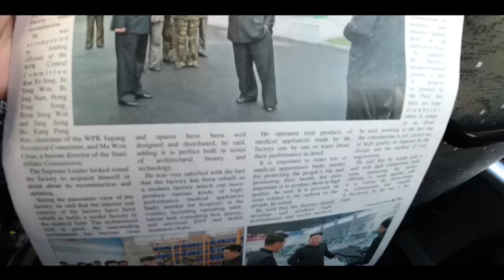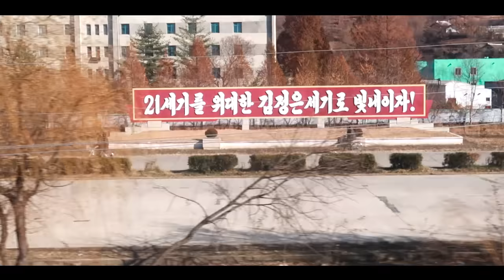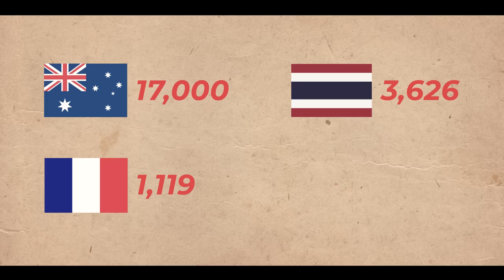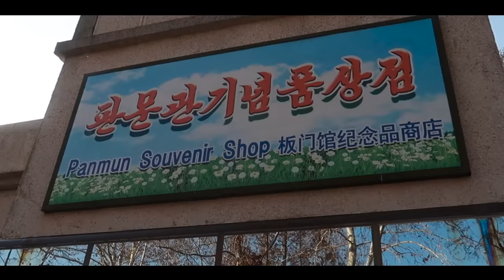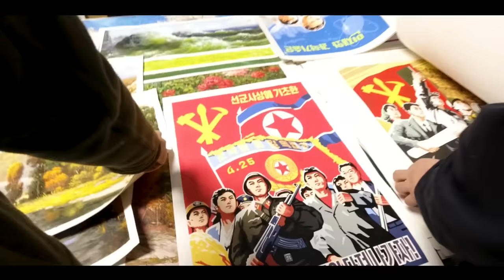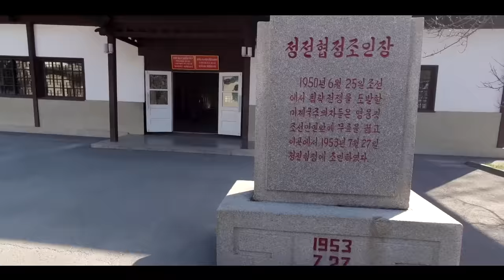🔥Viajé a la frontera de COREA DEL NORTE 🇰🇵DMZ | CoreaDelNorte Ep.3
En este video estaremos visitando la frontera de COREA DEL NORTE y COREA DEL SUR conocida como la DMZ (zona desmilitarizada), desde el lado norcoreano. Actualmente, DMZ es un territorio neutro al que turistas han convertido en un destino altamente visitado.

A pesar del Conflicto en Corea, este lugar es muy turístico ya que esta es una zona cuidada por soldados.

Después de pasar la primer noche en Corea del Norte, encerrados en el hotel Yanggakdo… De la ciudad de Pyongyang, comenzábamos nuestro primer día de recorridos por este país.
Nuestras guías nos explicaron que viajaríamos en autobús desde la ciudad de Pyongyang hasta el  pueblo de Kaesong en donde se encuentra el acceso al DMZ, la zona desmilitarizada de Corea del Norte y Corea del Sur… Que en realidad es la frontera más militarizada del mundo.

Durante este video podrán conocer la historia de la Guerra de Corea, el DMZ entre Corea del Norte / Corea del Sur y mi experiencia con los militares de este país.